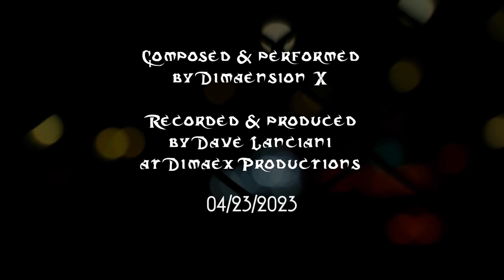Togemur Saevi Kappa by Dimaension X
2nd song in the new Dimaex 5023_01 series.  Electronic rock, layered with synths, guitars, more synths, and a wall of synths, guitars, and so on ...

Guitar is Slick SL-55 thru Digitech FreQout, Joyo Vintage Drive, Joyo Preamp House, EQD Avalanche Run and Transmisser.

Synths are from Ronan Fed.